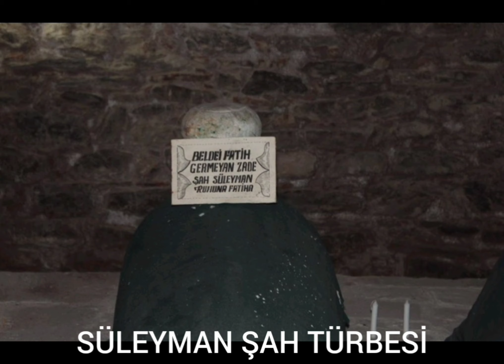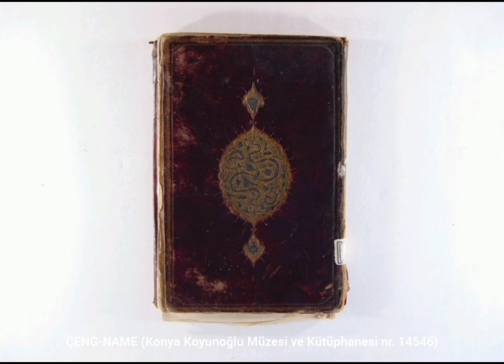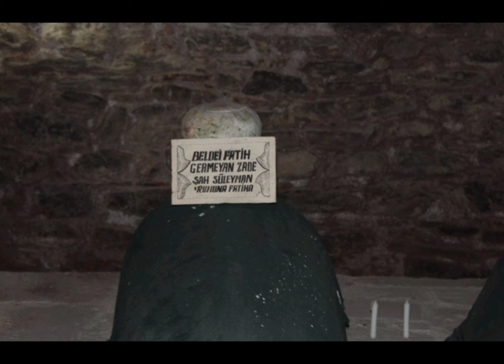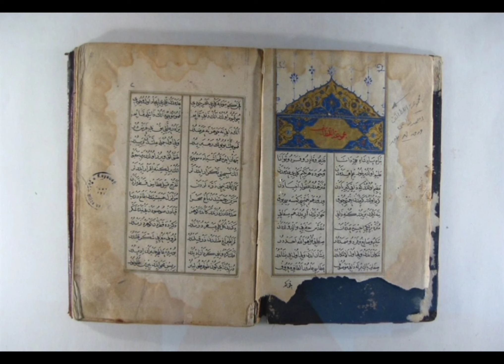Anadolu Beylikleri - Germiyanoğulları Beyliği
Germiyanoğulları Beyligini anlattım.

XIII. yüzyıl sonlarında Kütahya ve civarında kurulan Türkmen beyliği.

Büyük Osmanlı Tarihi s.58-62